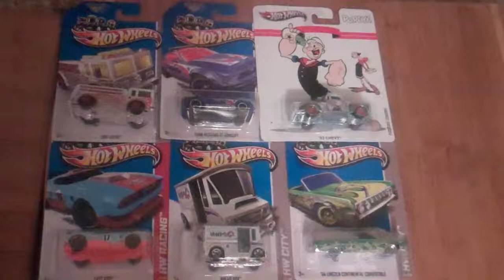Weekly Hotwheels Treasure Hunt Giveaway Bouns! Plus Real Riders Popeye's Car (open)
Today we have another special giveaway for the hotwheeler's and treasure hunt fans.
This give away will be for the First 5 subscribers from the hotwheel community. You get
to choose the treasure hunt of your chosing. Also we have The Popeye 52 Chevy Real Riders Series For the collection 2012. This is the Bouns. This hotwheel will be given away once this video gets 100 views. YOU DONT HAVE TO BE A SUBSCRIBER TO WIN THIS HOTWHEEL!!! Org  The Winner of the Treasure Hunt can send me there infor and a message. This infor will not be shared with anyone and youtube is not responsible for this giveaway. Solely myself. The treasure hunts will be mailed out a week from today. You must be 18 or have permission
from parent to give out address. And you must comment!!!